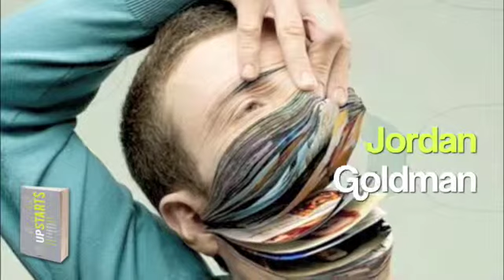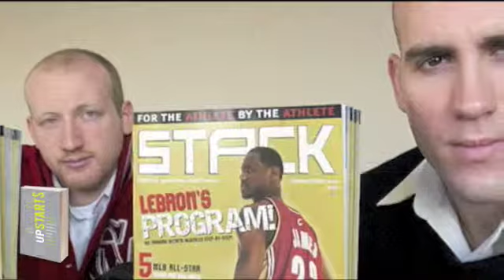Upstarts 2nd cut